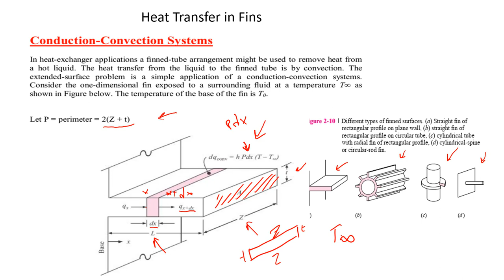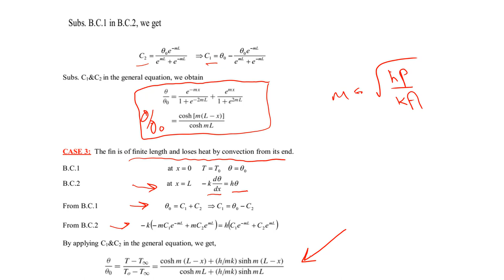fins 1 18012021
introduction to fins with three cases